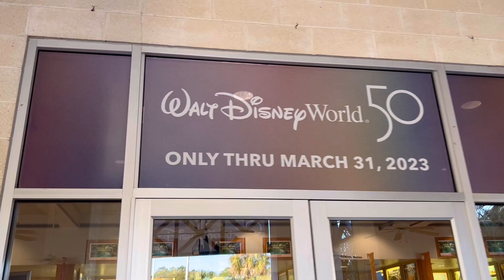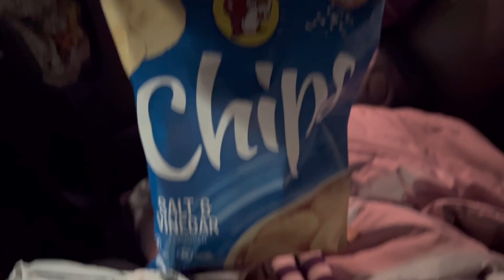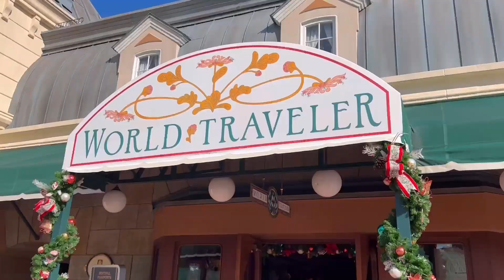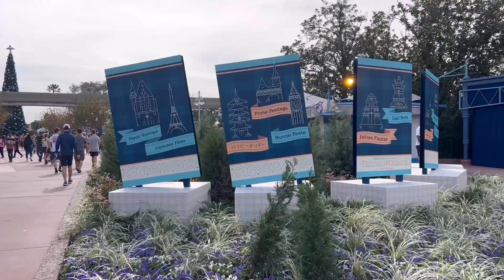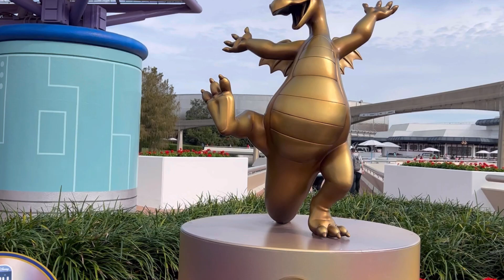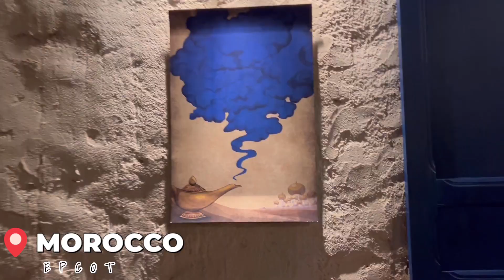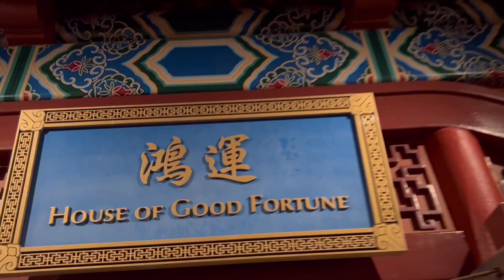DAY 1 | TRAVEL + EPCOT | 2022 CHRISTMAS AT DISNEY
Hey y’all! In today’s video I will be sharing my 2022 TRAVEL + EPCOT VLOG from our Disney trip. I hope you all enjoy today’s video and thanks for stopping by! Also thank you to all of the new subscribers that have joined my channel, I am so happy to have you all!

|| SHOP THE ITEMS I USE MOST ||

You can click this link to shop all my favorite things!